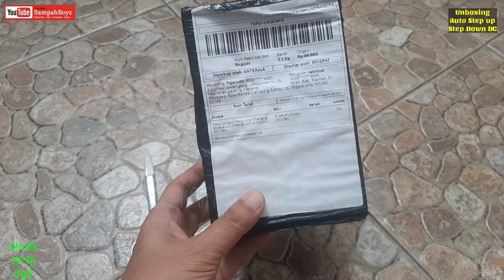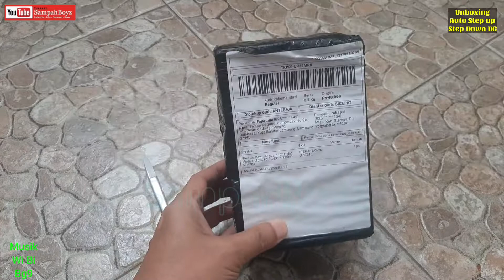PAKE INI AGAR VOLTASE MOBIL JADI STABIL | STEP UP DOWN AUTOMATIC DC | PENSTABIL TEGANGAN ARUS DC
Halo Guys.
Banyak Yang bilang jangan ngecas hp di mobil dengan alasan akan merusak bateray nya...
memang benar voltase dc mobil tidak konstan dan cenderung naik turun seiring dengan RPM yang ada, dan ini lah yang menyebabkan tidak stabilnya proses pengecasan pada hp kita.

Nah ini lah solusi yang sangat tepat, dengan menambahkan alat penstabil tegangan listrik di dalam mobil..
Tonton video Unboxinya ya..
Video Tes Alat ini Di Video selanjutnya ya guys...

Dukung terus Channel ini Biar saya semangat mambuat berita berita terbaru guys..
Semoga bermanfaat.
Kamera Video : Android Realmi 5Pro
Aplikasi Editing : Kine Master Pro
Agar tidak ketinggalan informasi video terbaru dari kami